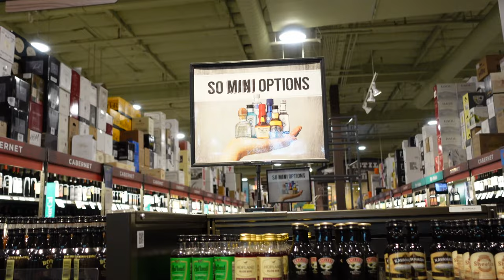weekend vlog | an early birthday celebration, getting my nails done, rock climbing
a lil weekend vlog with fun-filled activities where i celebrate my early bday with friends, go rock climbing, and hang out at a fair called SJFEST! :")
S O C I A L S
L I N K S
M U S I C
ninjoi. - Where Do I Go